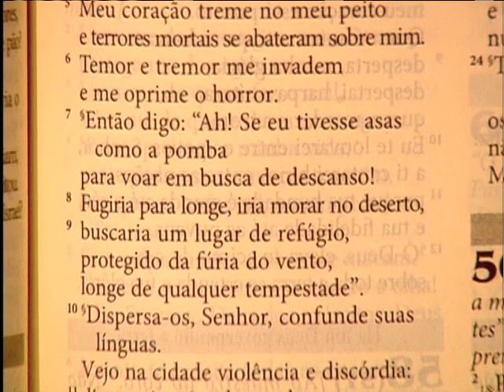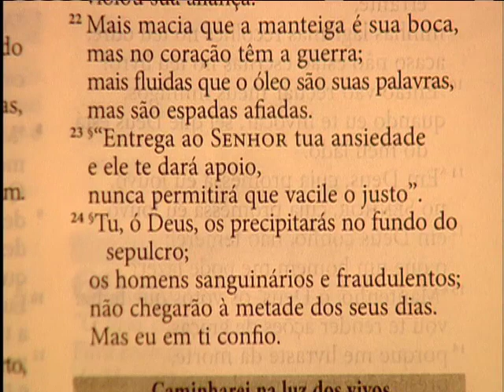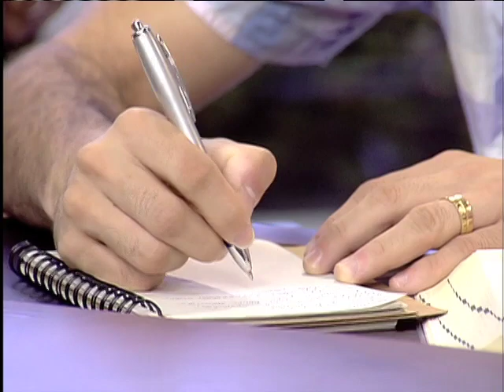Sorrindo pra Vida (27/03/2015) - Márcio Mendes